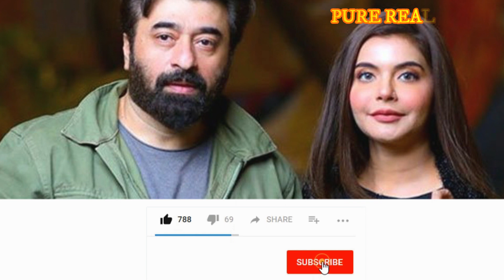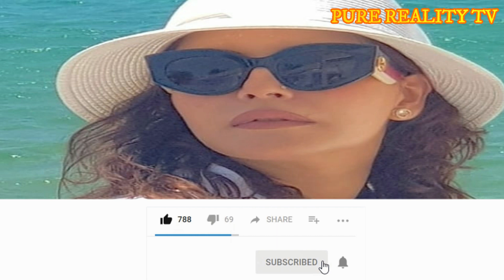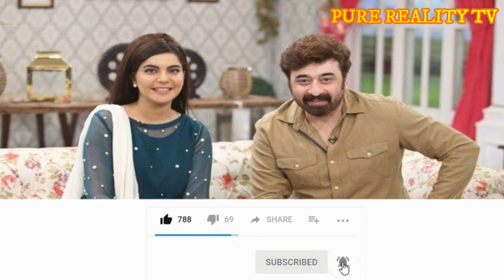Nida Yasir Latest News | Yasir Nawaz Health Updates | Nida Yasir Good Morning Pakistan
Nida Yasir Latest News | Yasir Nawaz Health Updates | Nida Yasir Good Morning Pakistan | Nida Yasir. here is the latest video message from nida and yasir nawaz. Many People Ask When Nida Yasir Morning Show Open. good morning show today, good morning pakistan today, morning show nida yasir today, nida yasir condition today, nida yasir live show today,
nida yasir morning show today.